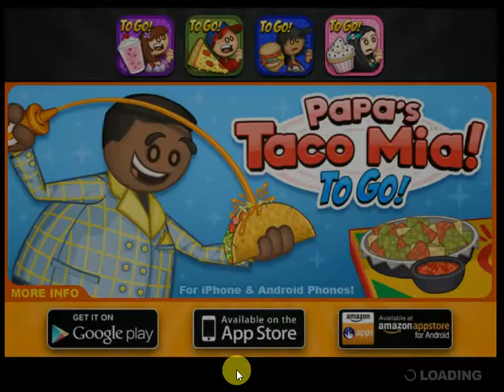Papa's Wingeria: Day 17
*insert something related to wings here*